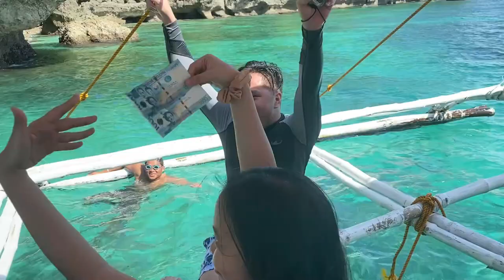BAGANIAN VLOG 2020 🌊 | Earl Yray ✩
BAGANIAN VLOG 2020 | December 30, 2020
- this is a long overdue vlooooooog, peace out hehe!

Hi! I'm Earl, an aspiring content creator from Pagadian City, Philippines! Enjoy watching.

xoxo, earl yray